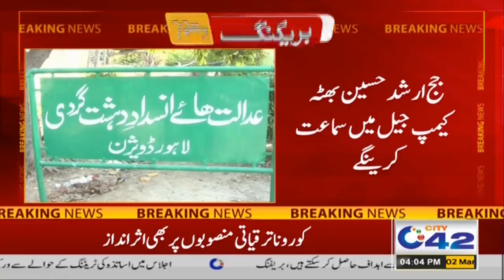Motorway Incident, Main Accused Abid & Shafqat Will Be Charged Tomorrow